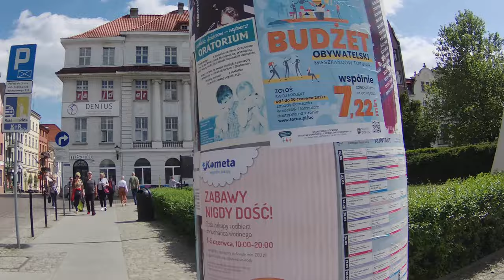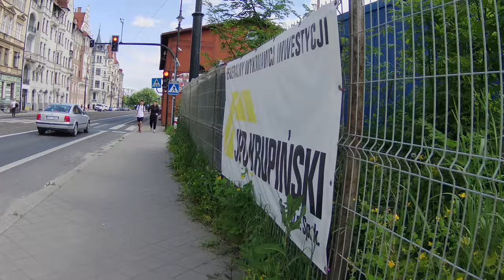Toruń Old Town - Poland, walking in Toruń 4K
Believed to be one of the most beautiful cities in Europe, Toruń is renowned for the Museum of Gingerbread, whose baking tradition dates back nearly a millennium, and its large Cathedral. Toruń is noted for its very high standard of living and quality of life. In 1997 the medieval part of the city was designated a UNESCO World Heritage Site. In 2007 the Old Town in Toruń was added to the list of Seven Wonders of Poland. Toruń is the birthplace of astronomer Nicolaus Copernicus.